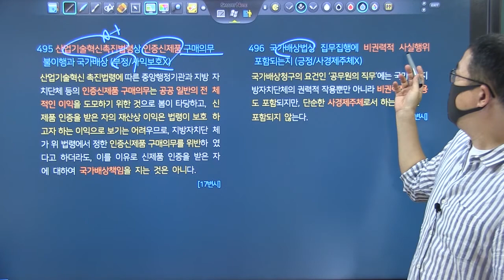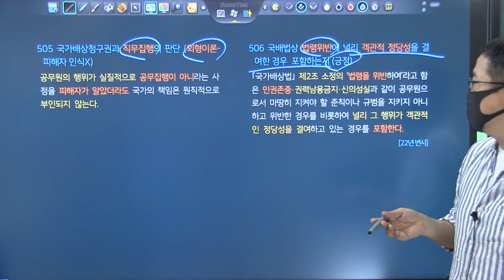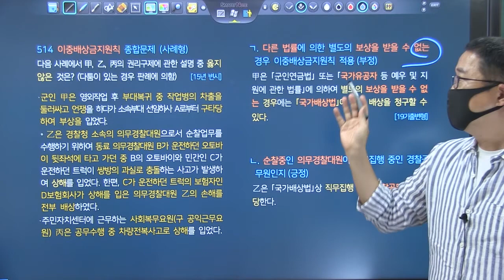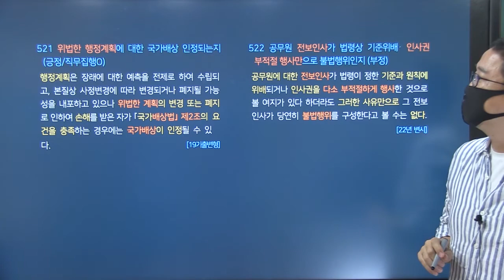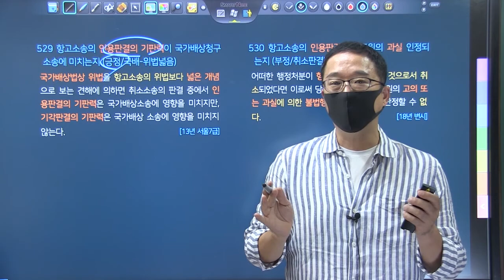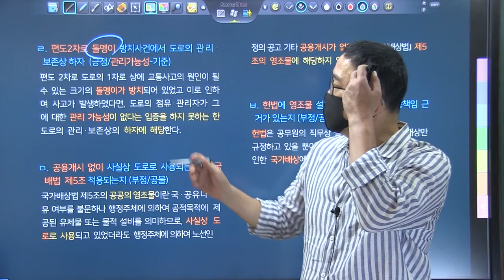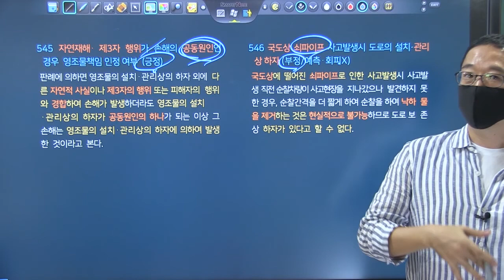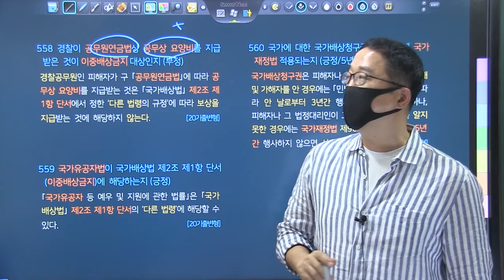TRS행정법 선택형 정지문 키워드강의 제7강_ 493~560